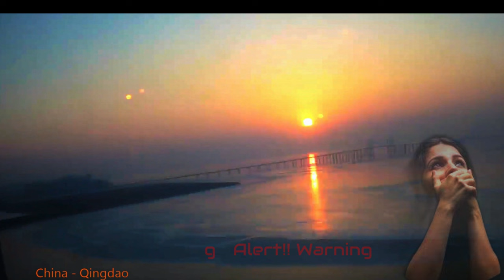🔴China - Qingdao Skies 12.24.23 🔴Possible 2 Planets and Two Suns Enigmas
🔴 China Skies 12.24.23 🔴Warning Smog Alert!!

Three Videos for the Holidays Caught on 12.24.23